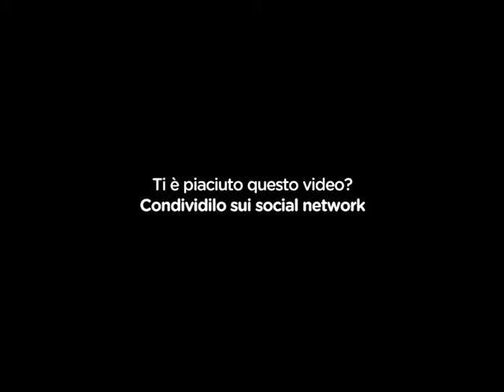Lidia Schillaci @ PRIMARADIO.NET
Alla Carovana del Mattino , Vincenzo Canzone ospita Lidia Schillaci  che venerdi e sabato terrà    il concerto inaugurale di Spasimo 2021 . la cantante palermitana sarà accompagnata dall'OJS con "Non Siamo Capaci", una esibizione con un alto valore sociale ed artistico, venerdì 2 e sabato 3 luglio con doppio set, al Complesso Monumentale Santa Maria dello Spasimo.